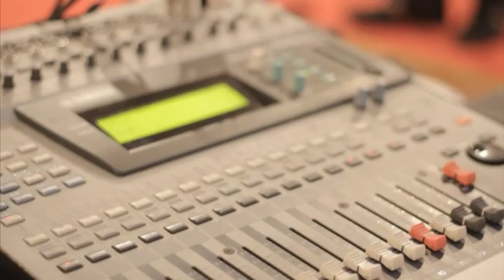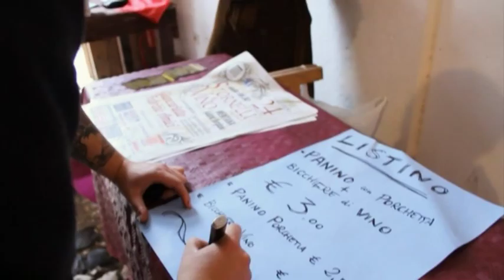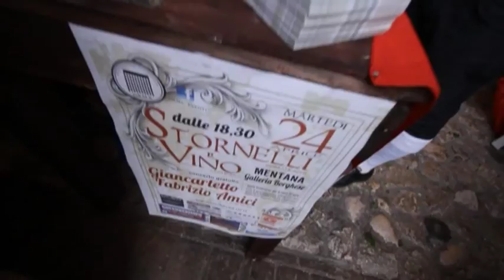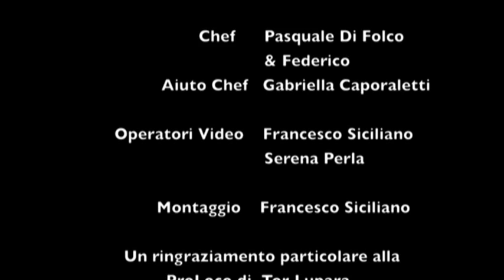Stornelli e Vino 2012 @Orma Eventi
Giunta alla sua terza edizione, la manifestazione culturale di musica e tradizioni romanesche "Stornelli e Vino", si propone di ripresentare nel territorio eretino e del nord-est romano, quella riunione armonica di elementi popolari che hanno permesso un reale contatto fra il momento culturale-artistico e quello ludico-gastronomico della tradizione romanesca. Durante la prima e la seconda edizione, svoltasi in Mentana (RM) presso la Galleria Borghese, l'Associazione ORMA ha senza dubbio riscontrato un successo di presenze non previsto.L'anno scorso, in presenza di circa 500 spettatori, la serata si è sviluppata intorno alla figura artistica di Giancarlo Colarossi e del Maestro Fabrizio Masci, cantanti affermati negli ambienti musicali della tradizione romanesca, che hanno accompagnato in una cornice tematica accuratamente arricchita da elementi scenici, la degustazione di prodotti enogastronomici tipici con un menù rigorosamente romano, accompagnato da vino, porchetta, fave, pecorino.

La grande forza aggregativa tesa a riscoprire quelle tradizioni genuine del passato, fortemente sentito in un territorio come quello del nord-est romano, alle porte della città capitolina, ha risposto pienamente a quel sentimento di appartenenza alle tradizioni romane, dovute alla vicinanza ed alla origine popolare, all'interdipendenza cittadina verso la capitale, alla bellezza di tali ricchezze artistiche e ludiche, al magnifico mezzo di comunicazione che è la musica romanesca

La terza edizione della manifestazione si propone così di continuare un percorso ideale lungo la linea del coinvolgimento cittadino, del mantenimento delle tradizioni regionali e della riscoperta di quello spirito popolare aggregativo finalizzato alla socializzazione. Grazie all'opera volontaria degli associati, dei soci fondatori e dei volontari dell'assocquattro anni le numerose attività svolte, delle istituzioni pubbliche locali che vedono in ORMA un'affermata struttura nella rete sociale dei comuni vicina alla cittadinanza e ai problemi di questa, "Stornelli e Vino 2012" si pone trasversalmente fra festa ludica e manifestazione culturale.